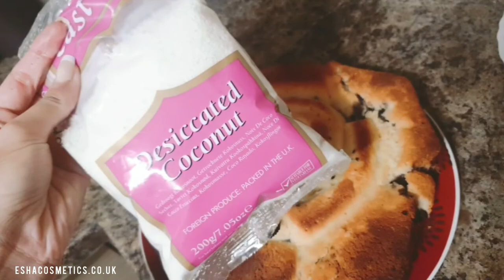The Perfect Blueberry & Lemon cake recipe | Cakemas + Level up updates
Let's make blueberry cake with all the left over berries I have. It tastes so good and it's a very easy recipe. Try & tag me ❤

🍰 Cake Mould

🧴𝗛𝗔𝗜𝗥 𝗣𝗥𝗢𝗗𝗨𝗖𝗧𝗦 𝗜 𝗔𝗟𝗪𝗔𝗬𝗦 𝗨𝗦𝗘:

Shine spray
Hair Straightener
Hair Color tube
Hair Mask

💜 𝗘𝗤𝗨𝗜𝗣𝗠𝗘𝗡𝗧𝗦 𝗜 𝗨𝗦𝗘:

Ring Light
Day light